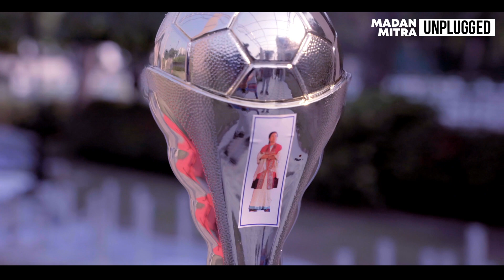De goal De goal। ft. Madan mitra। fifa world cup song2022। The Bong Talkies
This song is sung by honorable Mr. Madan Mitra. who is a public figure. "De goal De goal" is his new song about the game Foot ball.
just loved it thats why sharing this video to all of you..
big salute to Mr. Madan mitra
thanking you